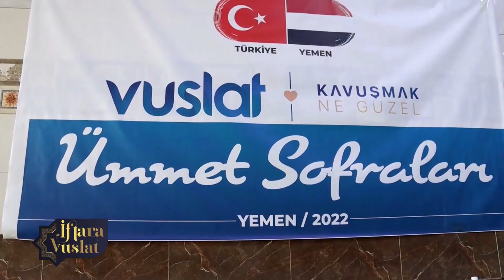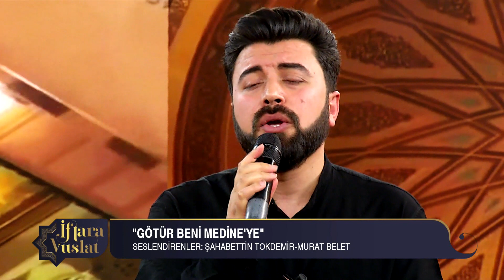İftara Vuslat | 20.Gün - Ahmet Hakan Karagül - Konukları: Murat Belet,Şehabettin Tokdemir,Recep Uzun